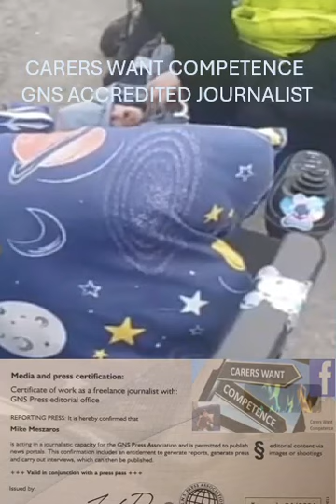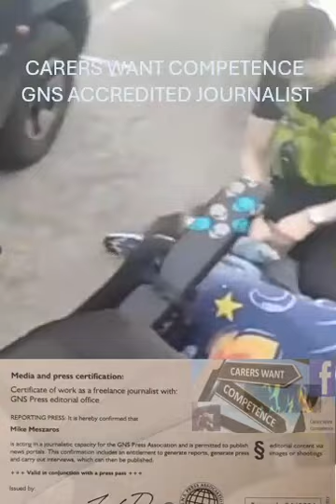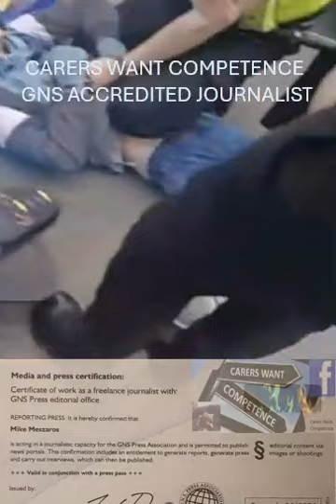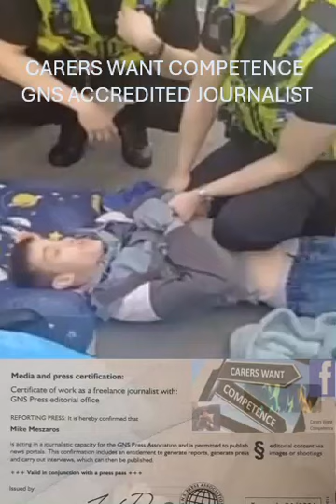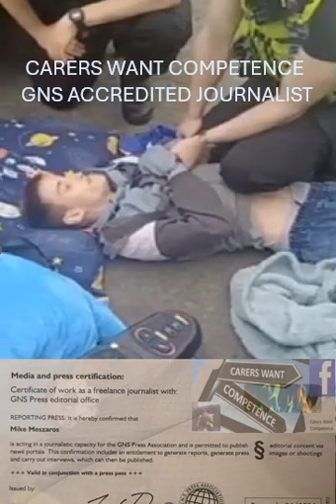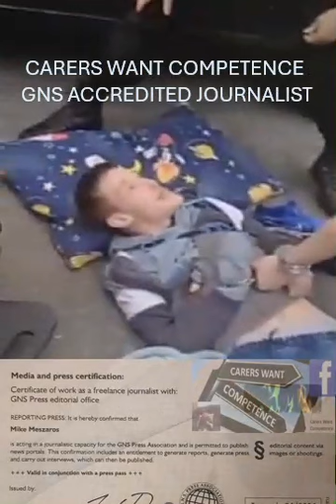Disabled wheelchair user detained and arrested by South Yorkshire police.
We were contacted by 33yr old Dan, an ex-patient of Breightmet Centre. CQC ordered its closure after a second ‘Inadequate’ rating from a systematic catalogue of issues involving neglect and abuse, including a care worker assaulting a patient whilst eight others stood around and watched.
After the closure of Breightmet, Dan, a friend of Lauren Bridges, was moved to a temporary care home. His social worker then arranged an induction visit to a more permanent placement in Sheffield.
On 16th March Dan went to see the home, accompanied by his friend Jay.
Dan was shown around and promised that he would be involved in various activities, including social and support groups, and being taken to MIND.
But after he moved into the new home on 4th April, it quickly became apparent that what Dan had been promised was not likely to happen and he is unhappy with the move.
He feels there is ‘little interaction, inconsistent, inadequate support’, and his ‘dignity is being breached’.
Dan said, “I’m unable to weight bear, I have to be hoisted and I need help with my personal care because I'm doubly incontinent”.
“When I was at Breightmet centre I was catheterised, but a nurse named Mildred pulled my catheter out and now I have to buy my own pads. Staff are not thorough with washing or drying me and they don’t even use barrier cream to keep my skin integrity, which has resulted in painful sores from my urine”.
Dan continued, "Compared to previous placements I do feel safer but don't feel this place is equipped to be my placement. My social worker is looking for somewhere else".
“They’re all very cliquey, care about each other, so protect each another if anything happens”.
“I've been asked to lie before, but I hate dishonesty so told my mum”.
Dan said that ‘access is not wheelchair friendly, sometimes gets stuck on the step and has difficulty going through doors.’
8th April, four days after moving in Dan wanted to spend some time away from the home with his friend Jay. He told me “Staff didn't want me going out, but they did let me leave”.
Jay confirmed this to me and said “Before we left one of the staff grabbed his arm and pulled it way form the armrest on his chair, saying he'd assaulted another staff member, which he didn't”.
Jay added “He was just so overwhelmed and needing space. He kept telling them to leave him alone and to not touch his chair”.
Whilst Dan was out with Jay, they were confronted by South Yorkshire police officers, who told them that that Dan is a "very high-risk missing person", was to be detained and taken back to the home because staff were apparently concerned for his welfare.

Dan said “I do have autistic meltdowns and trauma issues, but I don't see how that makes them doing what they did ok, and I was very scared. They had let me out. It’s all very confusing”.
Dan told the officers that he didn't want to go yet and asked them to 'move out of his way' and attempted to continue where he was going. A female officer stood in front of him, later insinuating that Dan had intentionally run into her leg.
He was detained, pulled from his wheelchair onto the ground, and arrested “under suspicion of assault of a PC”.

He informed the officer that he has osteoporosis, but excessive and inappropriate force was continued to be used.
Regardless of Dan making it clear that he is afraid of male uniformed officers because he had previously been abused, the officer still sat on top of Dan, holding his wrists, whilst another placed leg straps on him.

Dan became more traumatised and continued his struggle, at one point attempting to bite the officer’s hand. You can see the officers’ hand ‘go for’ Dan’s throat, and although this was a reaction, it was totally unacceptable.
Dan told me "I was a missing person reported as a risk to himself. I hadn't committed any offence and I honestly don't recall running inti her, and I don't understand why he grabbed my throat".
He was subsequently returned to the home against his will, and regardless of the fact that he does have mental capacity, he is not on any treatment order, he not under section and he is not subject to Deprivation of Liberty. He has a curfew of midnight to return back to the home when he goes out.
His friend Jay, who filmed the arrest, and is extremely supportive to Dan, told me he is helping his friend as much as he can, spending time with him and taking him out. He says because life in the new home isn’t as Dan was promised and expected, Dan feels mentally drained, unwell, and therefore he becomes more anxious and overwhelmed.
I spoke to Dan again yesterday and he said he feels “unfairly treated and it’s causing me to have suicidal thoughts. I will end up dying in here. I will snap and harm myself and they won't even realise till I'm dead”.
What has escalated Dan’s emotions is the fact that on Friday 10th March, care home staff “shouted” at his mother.